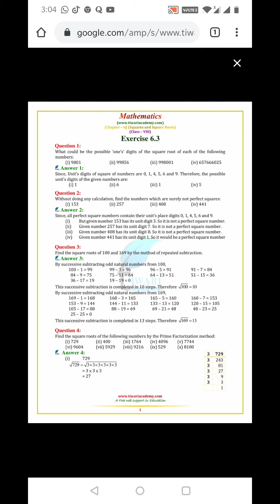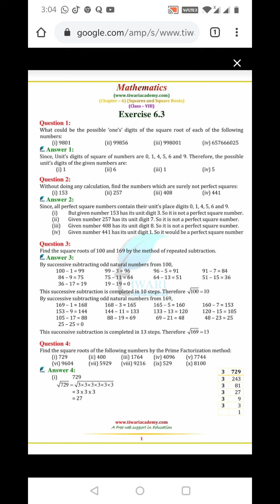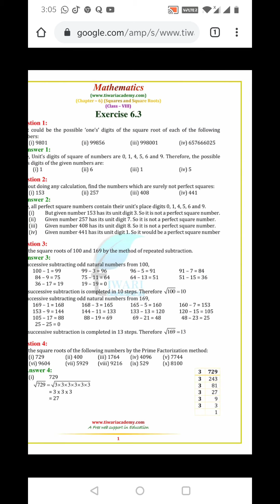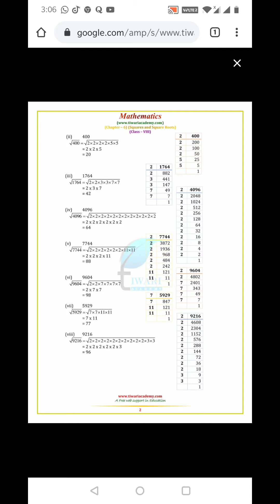class8th square and square root